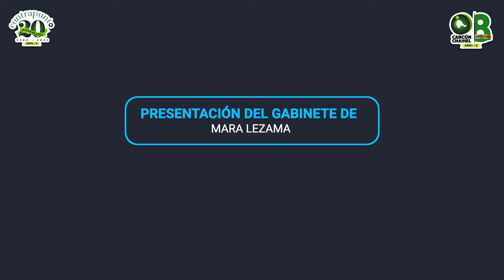PRESENTACIÓN DEL GABINETE DE MARA LEZAMA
* Hombres y mujeres que inician en el gobierno de Mara Lezama, que tendrá un periodo de 5 años.